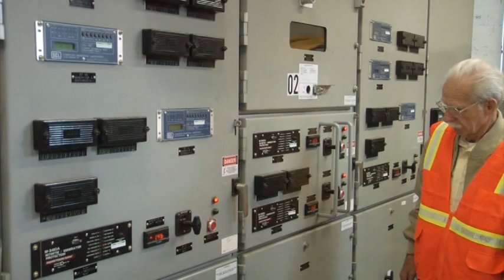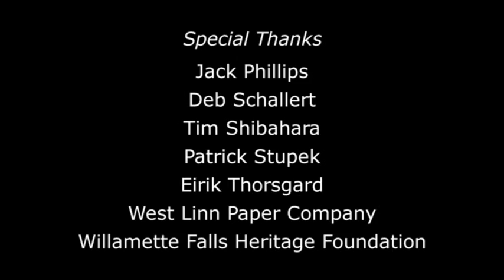Willamette Falls: Where the Future Began (Part 2)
Part 2 of the video on the history of the Willamette Falls.